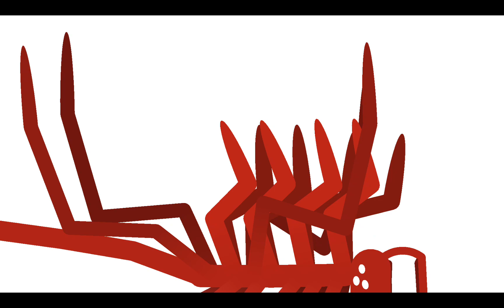world eater vs all giants but no space giants